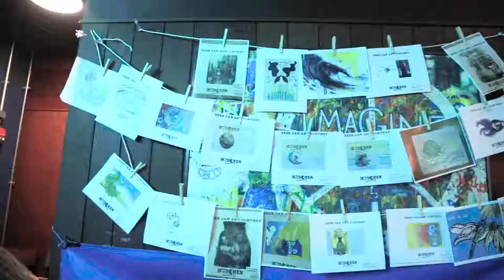Pints Against Plastic - Surfrider Fundraiser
Thank you to everyone who attended the event. If you would like to purchase our "Protect the ocean ' T-shirt you can go to the Kona Flagship Store in Wildwood, NJ or online at Konasurfco.com.